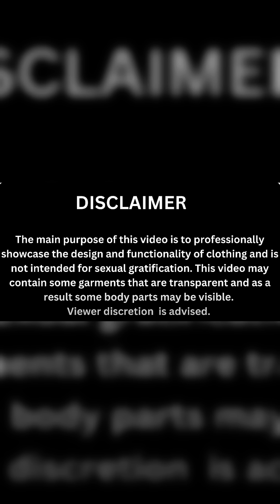Older Women OVER 50 | Skirts for Mature 50+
Skirts for Every Age: Inspiring Looks from Older Women

we explore the timeless appeal of skirts for older women. Through the story of Mary, a woman in her sixties who rediscovers her love for skirts, we learn that style has no age limit. From A-line to midi and wrap skirts, the video showcases how different styles can bring comfort, confidence, and grace to any woman, regardless of age. The message is clear: skirts aren’t just about fashion, they’re about feeling empowered and embracing who you are at every stage of life. Watch as Mary shows that the perfect skirt isn’t just about how it looks—it’s about how it makes you feel.